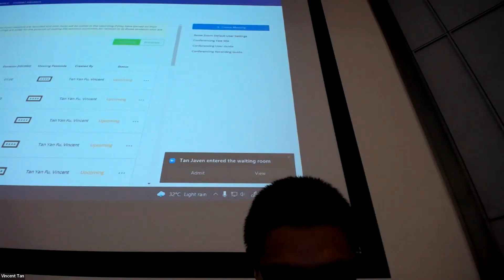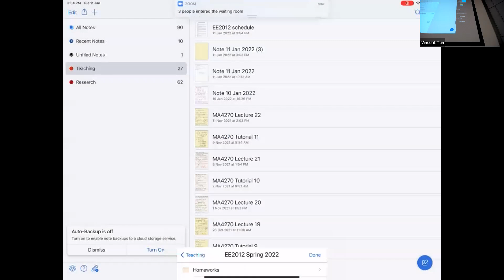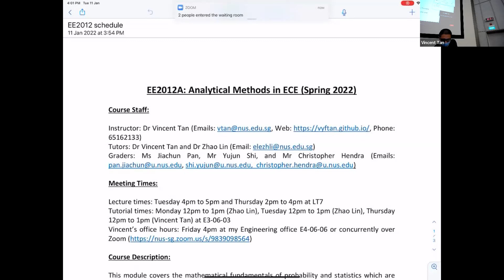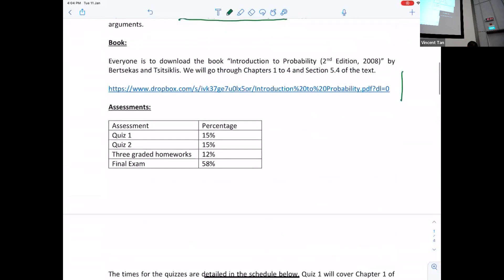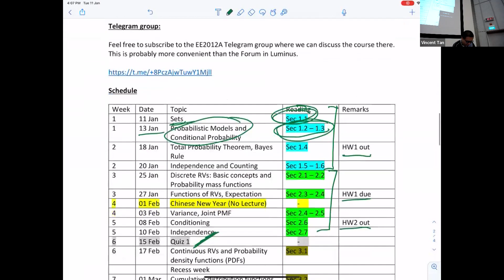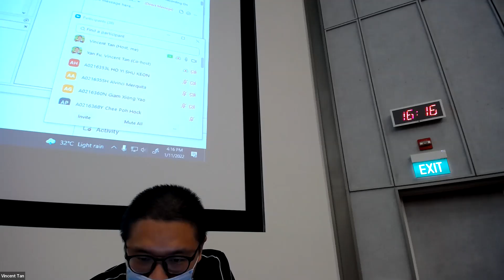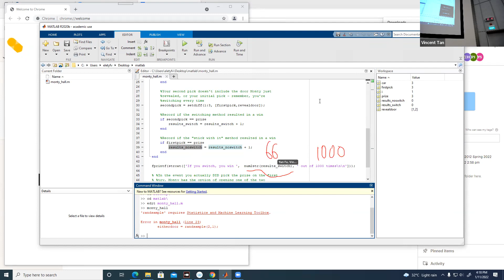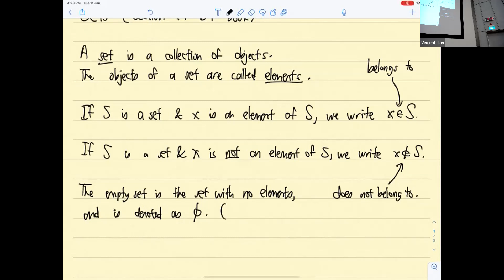EE2012A - Lecture 1 (Sets)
Course Description:

This module covers the mathematical fundamentals of probability and statistics which are necessary in the study of integrated circuits, communications, communication networks, control systems, signal processing, energy and new media. There is a strong emphasis on the application of these concepts to electrical and computer engineering problems, such as the Gaussian distribution in communications, random variable distributions for system reliability, Bayes theorem in parameter estimation, and hypothesis testing for signal detection.

Prerequisites:

Calculus at the level of MA1505 or MA1511. Beyond formal prerequisites, the student is expected to have the necessary patience and diligence to appreciate basic mathematical arguments.

We will be following the second edition of the textbook "Introduction to Probability" by Bertsekas and Tsitsiklis.